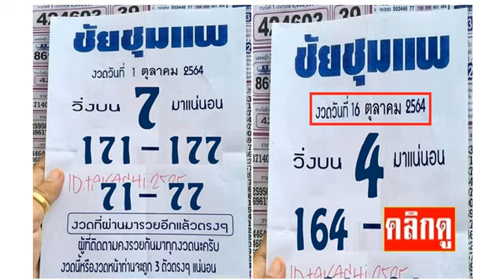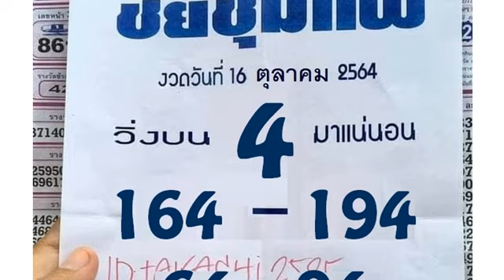2-3ตัวบนล่าง วิดีโอ 16 ตุลาคม 2021 | แน วท าง รั ฐ บา ล ซอ งชั ยชุ มแ พ งวด วัน ที่ 16/10/64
แนวทางรัฐบาล ซองชัยชุมแพ งวดวันที่ 16/10/64